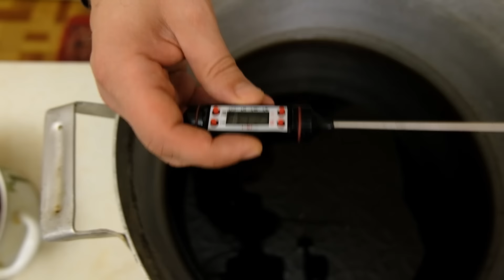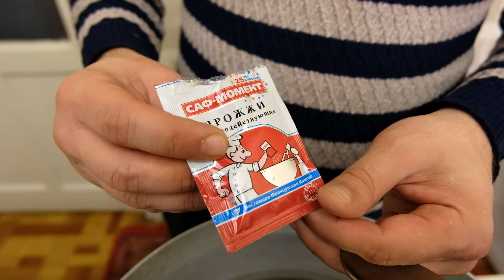Домашнее пиво из черного хлеба - самый простой рецепт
Технология приготовления пива из хлеба в домашних условиях. Нужен только черный бородинский хлеб и хмель. Вместо пивных можно взять обычные сухие дрожжи.

Ингредиенты на 10 литров пива:
черный бородинский хлеб - 550 грамм одна булка;
сахар - 900 грамм;
хмель - 30 грамм;
дрожжи (хлебопекарные) - 5 грамм (одна столовая ложка без горки);
вода - 11,5 литров.

Рецепт пива из хлеба:

1. Хлеб необходимо порезать на кусочки (чем меньше тем лучше, но не больше фракции Кириешек), и высушить в духовке. Для придания более темного цвета можно зажарить посильнее. Хлеб должен быть хорошо просушен, чтобы не было в сусле клейковины и неприятного запаха.
2. Ставим на огонь 10 литров воды, доводим до кипения, засыпаем сухари, оставляем на 6-8 часов. Отдельно ставим кастрюлю, наливаем литр полтора воды, разогреваем до 40 градусов и добавляем 15 грамм хмеля, доводим до кипения.
3. Кипятим около 15 минут. 15 грамм можно добавить за 5 минут до окончания времени (первая порция пойдет на горечь, вторая на аромат), оставляем настаиваться так же как и сухари на 6-8 часов.
4. По истечении времени через марлю отфильтровываем сухари и хмель. Отвар от хмеля добавляем в запар из хлеба, далее добавляем в кастрюлю сахар 800 грамм, сахар размешиваем и добавляем 5 грамм дрожжей.
5. Закрываем бродильную емкость, в моем случае это кастрюля, гидрозатвор ставить не обязательно, так как брожение не сильно активное, достаточно завязать пакет и края замотать скотчем. Пакет желательно в первые разы готовки брать прозрачный, чтобы видеть когда упадёт пена «борода». Брожение в разных регионах проходит по разному, так как качество сахара везде разное в среднем от 5 до 14 дней.
6. Очень важно, чтобы сусло при окончании брожения не кислило, так как это признак того что вы передержали на первичном брожении, в идеале оно будет горьковатое без вкуса сахара и кислинки, но допустим немного сладковатый вкус.
7. После окончания брожения разливаем по бутылкам и добавляем по ложке столовой сахара. Сахар нужно тщательно размешать, при разливании не стоит захватывать осевшие дрожжи для меньшего осадка в готовом продукте.
8. Когда сахар будет растворен в бутылках закрываем их и оставляем в тепле при температуре 20 градусов на 2 недели, затем на 1- 2 недели перемещаем в прохладное место, это может быть погреб или холодильник.
9. По истечению указанного срока пиво готово к употреблению, бутылка при ударе по ней должна звенеть и быть плотной.
Важно: пиво набирает вкус после выдержки его в течении 1-2 месяцев.